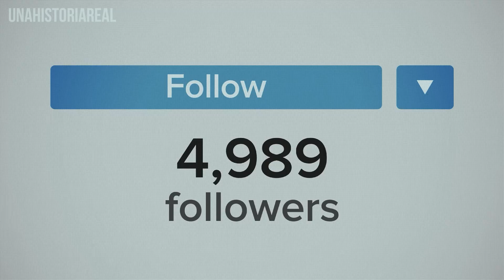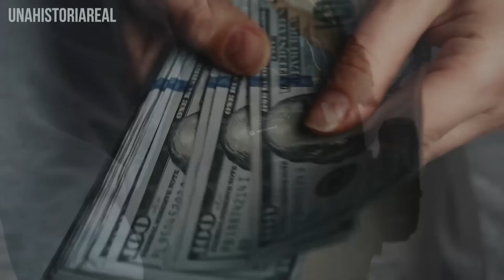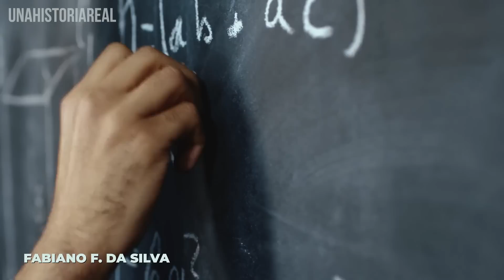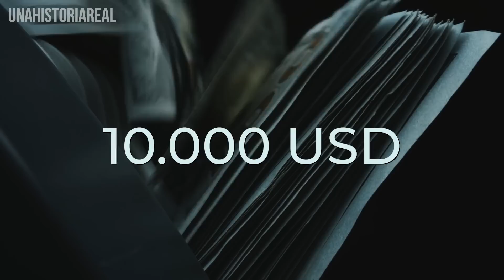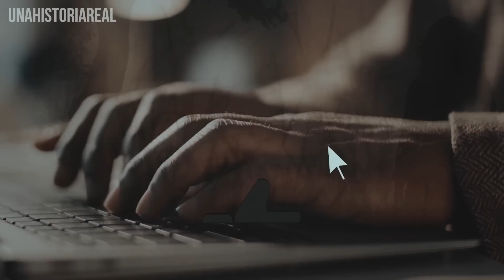INFLUENCER de día, DESPIADADA CRIMAL por las noches - El CASO de Lorraine - UHR 👁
¡Hola querido Oyente! bienvenido al video de hoy. Esperamos sea de tu agrado.

TODOS TENEMOS UNA HISTORIA. ¿CUAL ES LA TUYA?